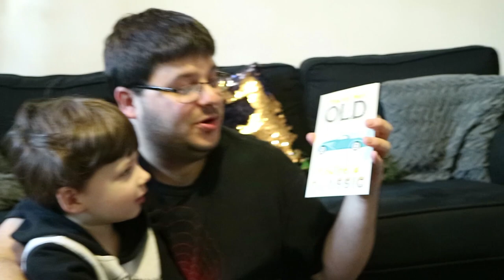Nathan's 30th Birthday! Cheesecake & Family Time at the Park! | Fly Like a Birdew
We have a quiet family day to celebrate Nathan's 30th Birthday!